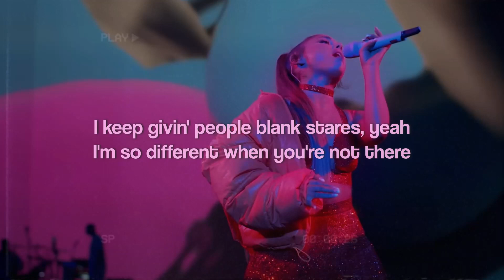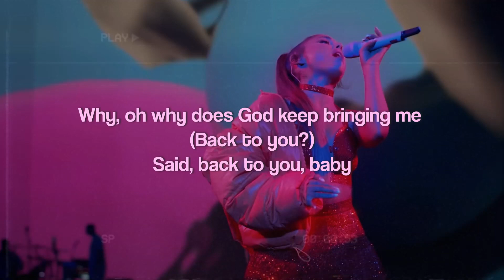Ariana Grande - everytime (Live Version) (Lyrics)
from the "k bye for now" album !